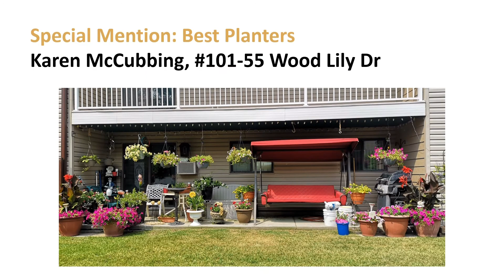City of Moose Jaw 2021 Beautification Awards Winners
Winners of the City's annual Beautification awards were presented at the August 23, 2021 meeting of Moose Jaw City Council.